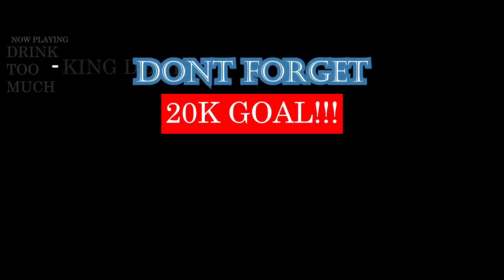Miyagi ft. Andy Panda - Sanavabich | Реакция американца на русский рэп | RUSSIAN RAP REACTION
THIS WAS PRETTY COOL FOR A SONG FROM 3 YEARS AGO. NICE VIBE | Add me on Snapchat for more lit crazy clips! @Demmydee

IMPORTANT LINKS:

Previous Video- REACTION TO Hamza - HS feat. SCH (Clip officiel) | FRENCH RAP REACTION | RÉACTION DU RAP FRANÇAIS:

WARNING!